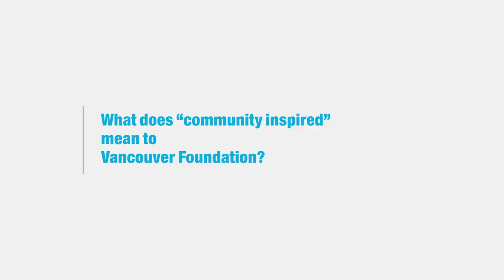What does 'community inspired' mean to Vancouver Foundation?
Kevin McCort on 'What does "community inspired" actually mean for Vancouver Foundation?'